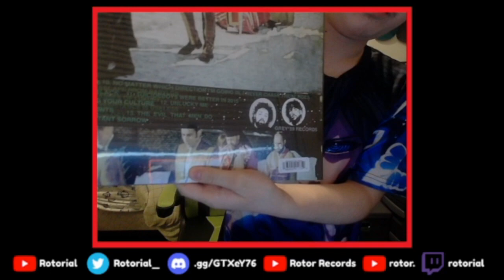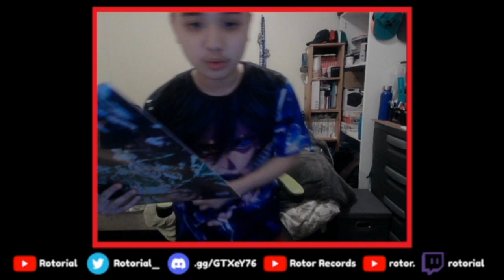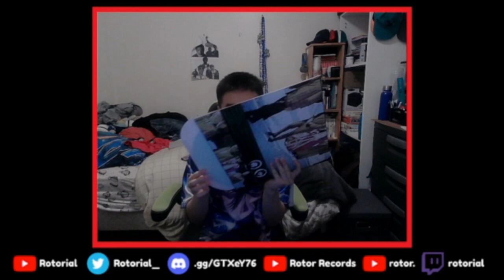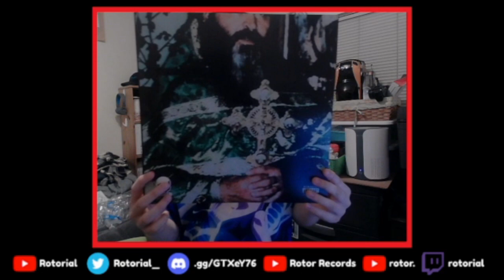Sing Me a Lullaby, My Sweet Temptation - Vinyl Showcase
→ Description ←
Today, I'm showcasing the "Sing Me a Lullaby, My Sweet Tempation" Vinyl Record album made by $uicideboy$.

→ About Me ←
Hey, I'm Rotorial. I make all sorts of content: from gaming to music reviews to reactions to real life content and vlogs to maybe even some skits, I'll do it all. Make sure to subscribe with notifications so that you don't miss any uploads, and if you have a video idea, leave it down in the comments — maybe I'll give it a go!

→ Inspiration ←
"I feel as though, if you're able to control your dreams, you have more power and control over your mind, like you could reach more areas of your mind. Therefore, I feel like it creates the ability for you to achieve more things in reality" - Juice WRLD